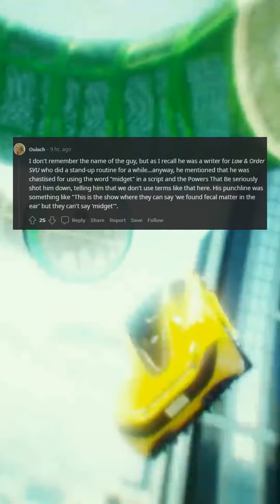what can someone NOT joke about